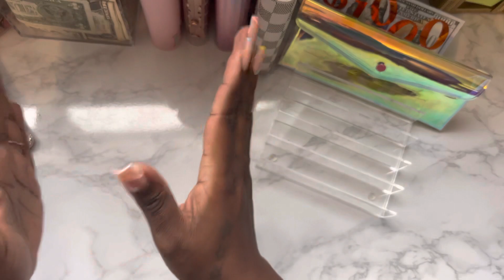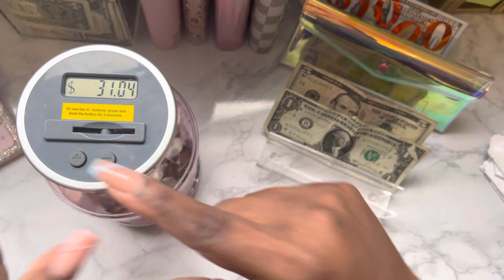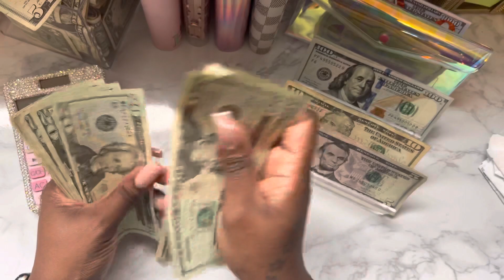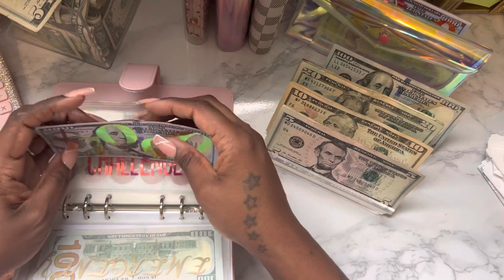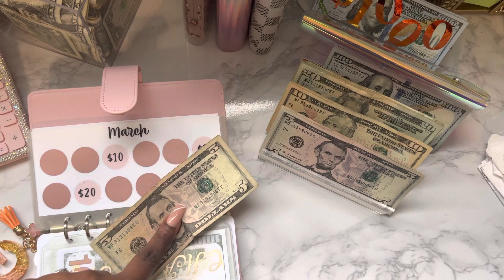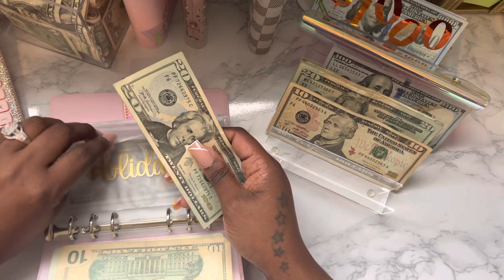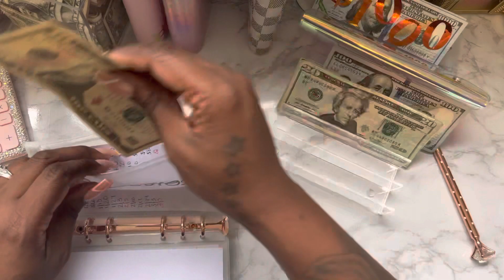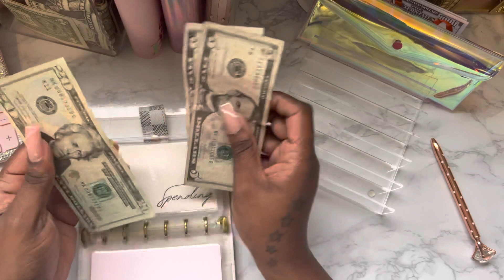CASHSTUFFING MY BUSINESS INCOME FROM MARCH WEEK 2| BUDGETER|SAVINGMONEY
HEY YALL WELCOME BACK! HERE WE DO ALL THINGS SAVING AND BUDGETING. INCLUDING CASH STUFFING AND FINANCE TALK.

ALSO IF YOU LIKE ANYTHING CASH STUFFING RELATED BE SURE TO VISIT MY ETSY SHOP

AMAZON STOREFRONT

FETCH REWARDS APP: Come save money on Fetch with me! Sign up w/ code VVC25N & get 2,000 pts See you there!

MONTHLY SAVINGS CHALLENGE IS FROM @EZBUDGETS ON INSTAGRAM

BLING IS FROM @BLACKNBLUE ON INSTAGRAM AND YOUTUBE